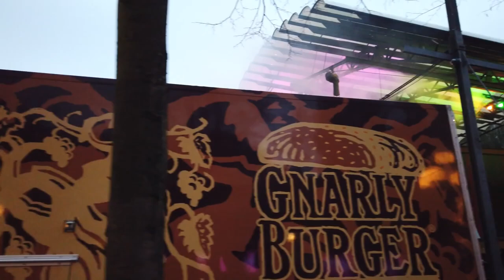STOCKHOLM City Walking Tour Sweden